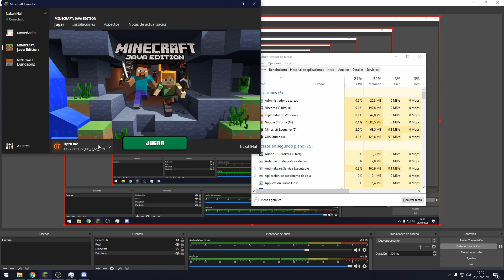¡SHULKERS INFINITAS! // Survival Técnico Vanilla T2// Ep. 17 [Minecraft 1.15.2]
🐍 ¡Muy buenas a todos gente! Hoy podemos comenzar con proyectos que me generen muchisimos items tranquilamente, tenemos SHULKERS INFINITAS!🐍

🔥 Informacion importante 🔥